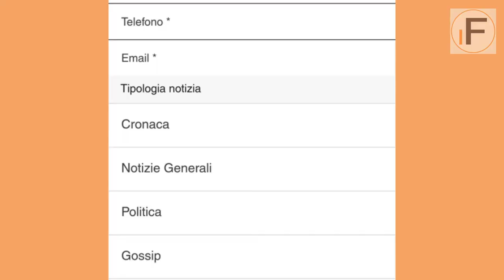Scarica la App de Il Faro on line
Ti basta cliccare su